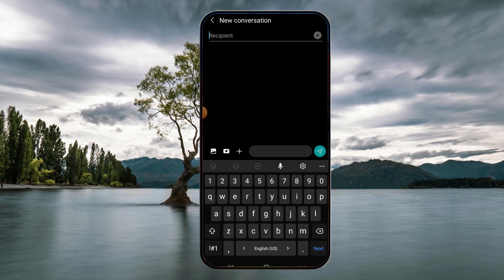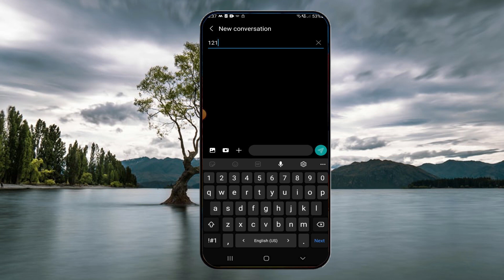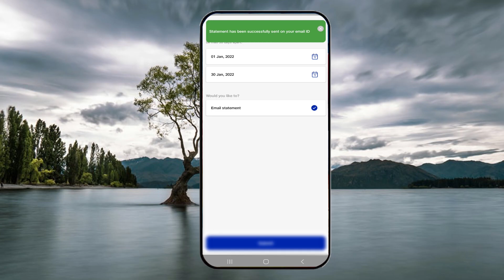How to get call history of any mobile number || Airtel Jio Call History || Telugu || Naresh Dasoji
What Is Focus Mode On Android || Digital Wellbeing Features | How to use Focus mode | Naresh Dasoji

How Many Sim Cards Registered On My Aadhar Card || How to Know || Telugu || Naresh Dasoji

Adobe scan ||How to use Adobe scan in Telugu || How to scan documents in mobile || Naresh Dasoji